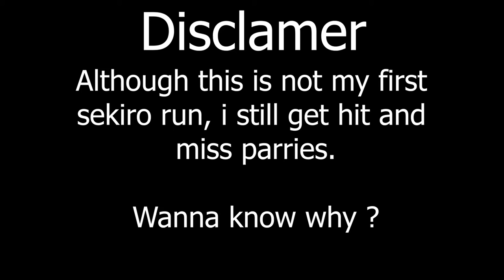Sekiro shadows die twice Mods : Lady maria bullies Armored Warrior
I don't fully bully him, but I am pretty sure he felt it.
I also edited a small outro in this video.

This video is part of a series I am making about "sekiro shadows die twice mods outfits
" where i test outfits and other mods.